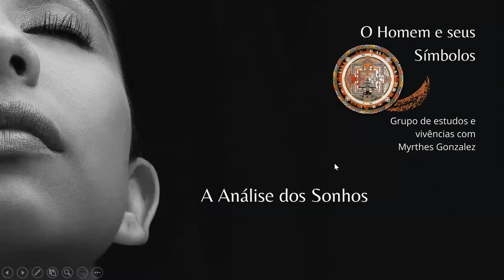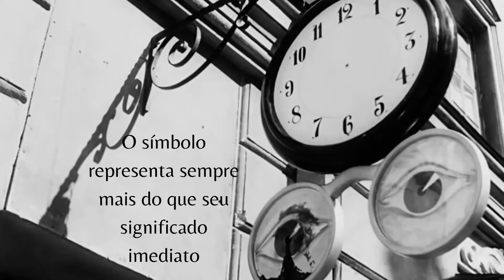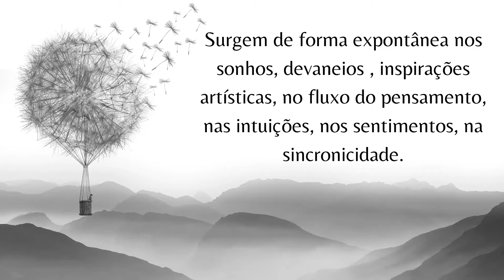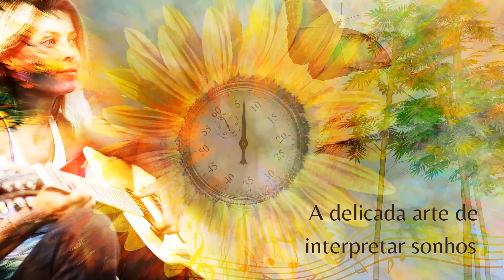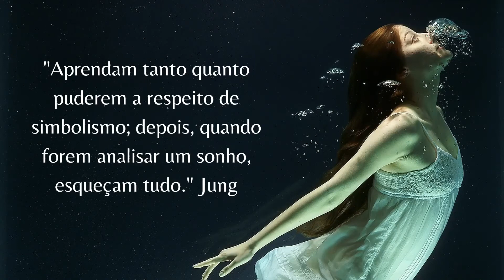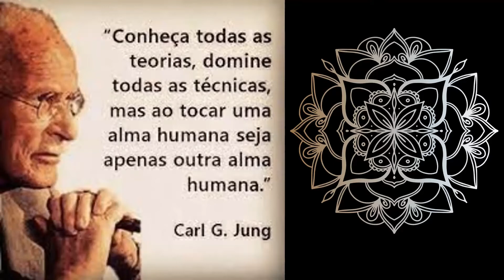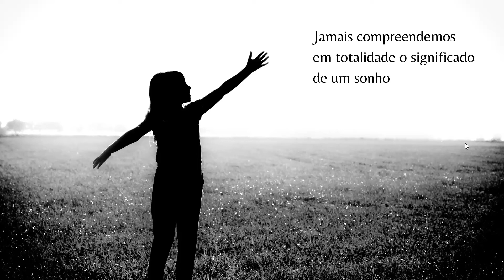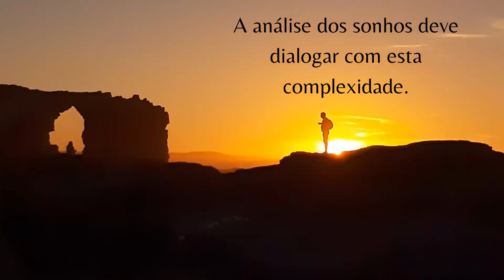O Homem e seus Símbolos - Teoria do Encontro 4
Este vídeo faz parte do percurso baseado no texto Chegando ao Inconsciente, escrito por Carl Gustav Jung, contido no livro O Homem e seus Símbolos.
Em cada encontro Myrthes Gonzalez apresenta uma síntese reflexiva sobre os temas propostos no texto. Esta síntese é disponibilizada no YouTube, como é o caso deste vídeo.
Além do video, os participantes do percurso são convidados a buscar a relação dos temas propostos com suas experiências pessoais. O processo é permeado por propostas vivenciais baseadas na metodologia de Biodanza.
Todas as semanas disponibilizamos a teoria e você pode acompanhar seguindo nosso canal.
Caso você queira participar de todo o processo, envolvendo a reflexão em grupo e as propostas vivenciais reserve sua vaga nos contatos informados abaixo.
A primeira participação é gratuita.